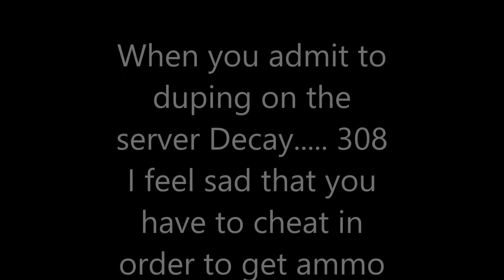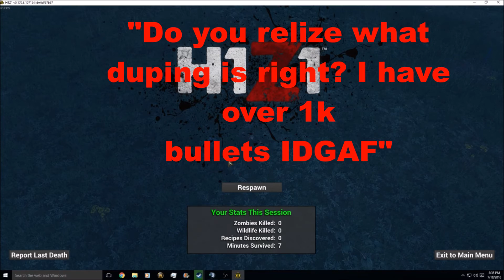h1z1 Just Survive Cheater admitting to cheating on Decay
308 admitting to cheating. A former clan that played on Axe away and got raided in the first week left to join my server, which he thinks he can run. Wrong PRx always will be kings of our server.